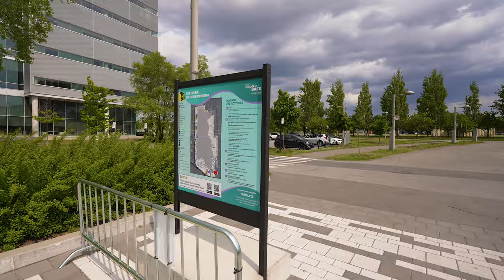Parc Frederic Back | Montreal, Quebec